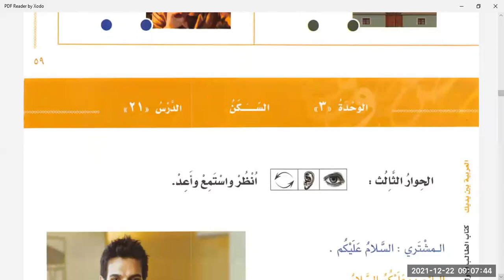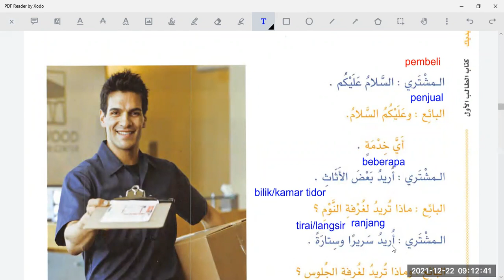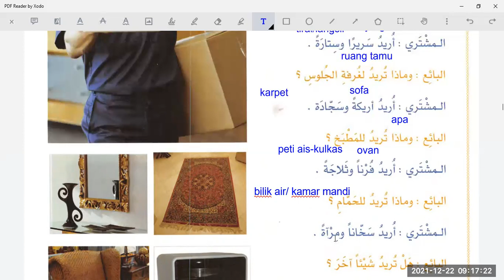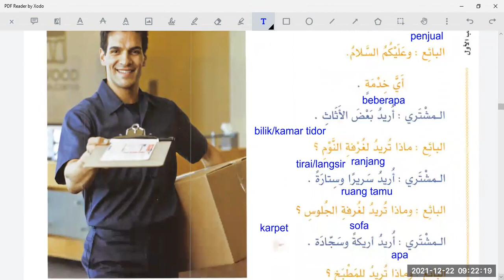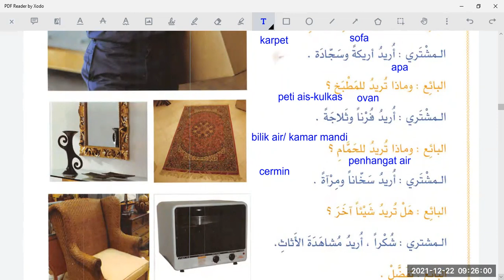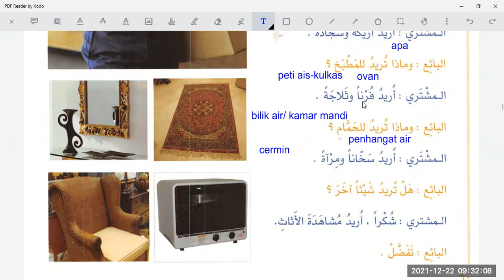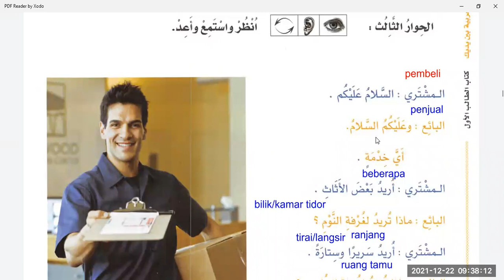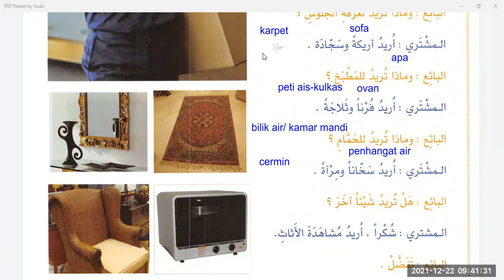Dimana Engkau Solat Subuh? أين تصلى الفجر ؟